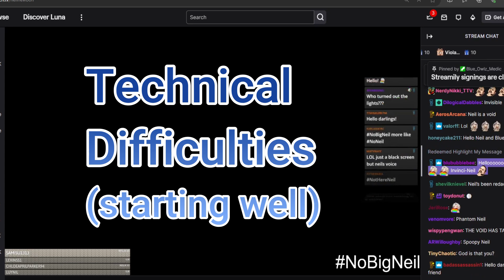Neil Newbon Livestream Chaos Pt 1 | Astarion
The first of many, many videos because this man is just too funny!
Ft: BlueOwlz Medic